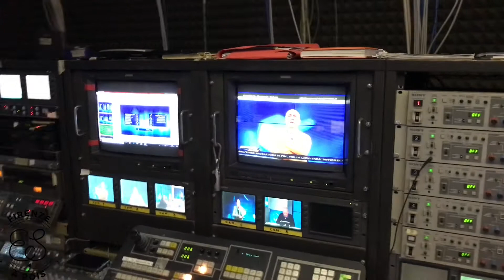Fiorentina Genoa 0-0 - Elisa Sergi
Vi porto con me in trasmissione, dalla preparazione alla diretta, pillole di backstage di questa 17 giornata di campionato di serie A.
Fiorentina Genoa 0-0

Elisa Sergi